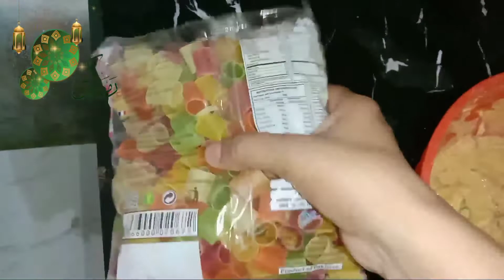Iftar Ki Tayari || Ramadan Vlog by Human Siddiqui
ramadan ke akhri ashre ki iftar by Human siddiqui Vlog